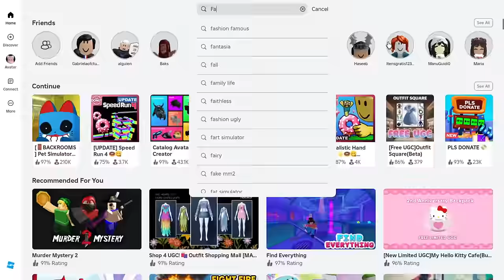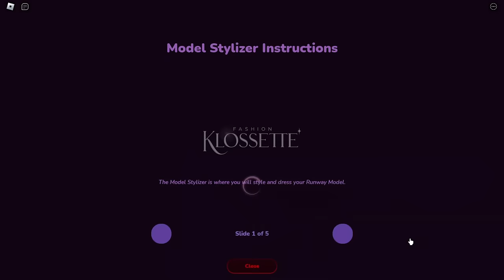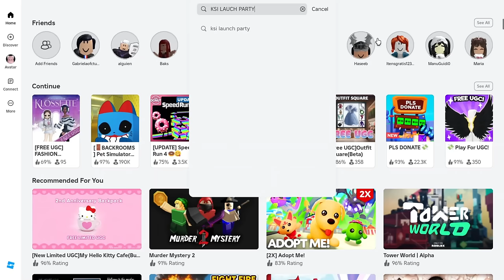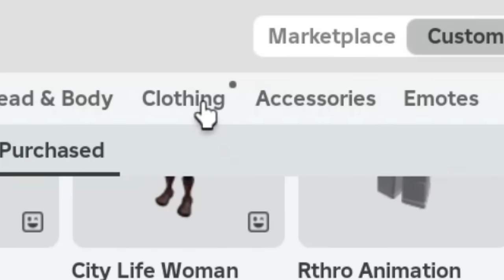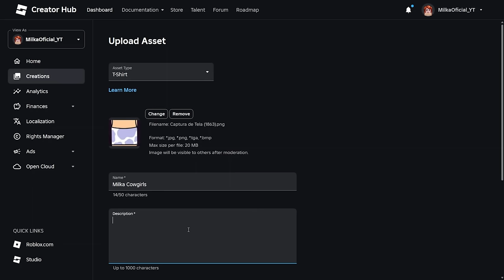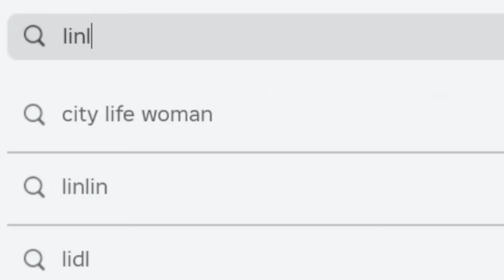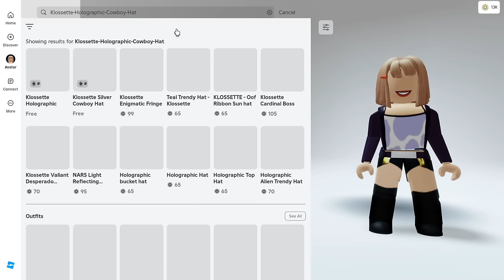COMO CRIAR SKIN DE COWBOY GRATUITA NO ROBLOX! ITENS GRÁTIS FÁCEIS DE PEGAR🤠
NOVA SKIN GRÁTIS NO ROBLOX! COMO PEGAR🥳
Skin de graça no roblox!